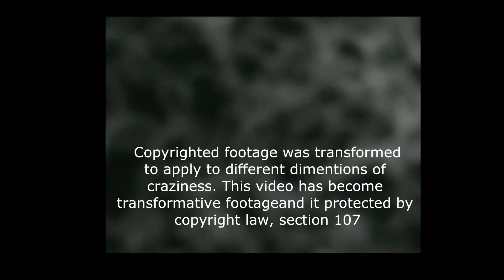The Vegan Cheetah enters The Twilight Zone. Who's the crazy one?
For your entertainment ... step over the fine line between suspicion and paranoia to see what the 5th dimension may have in store for Vegan Cheetah. ... and we're likely to find Durianrider (Harley), Freelee, and Joe-Vegan

Is the Vegan Cheetah going crazy?  Or am I?  (I spotted him in the Twilight Zone)

G-rated.

(I remembered this video while editing mine.  :)  )

Interesting note:  All the "Twilight Zone" footage here is from ONE episode:  "The Monsters are due on Maple Street"

Support Gary's channel:

*  Get my ebook and increase your Vegan confidence

My ebook (see a 14-page sample)
 "Escape the Diet Matrix "

My Influences for my videos are
* Durianrider
* Happy Healthy Vegan